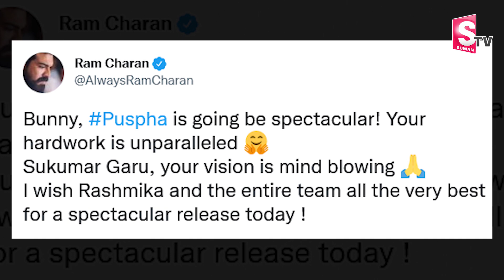Ram Charan Reaction On Pushpa Movie | Allu Arjun | Rashmika | Samantha | Pushpa Movie Review